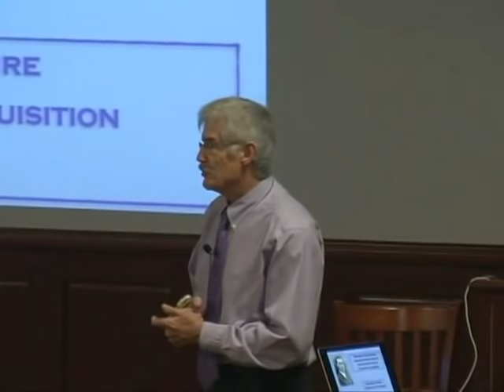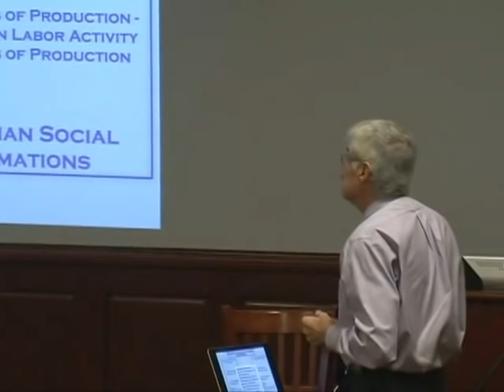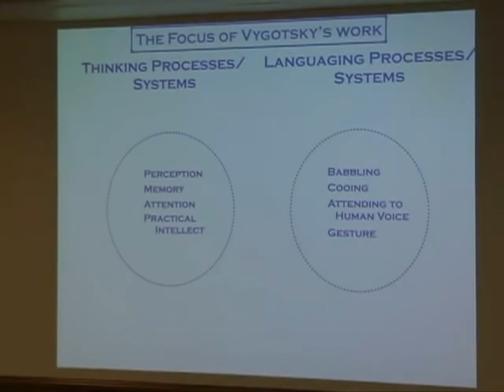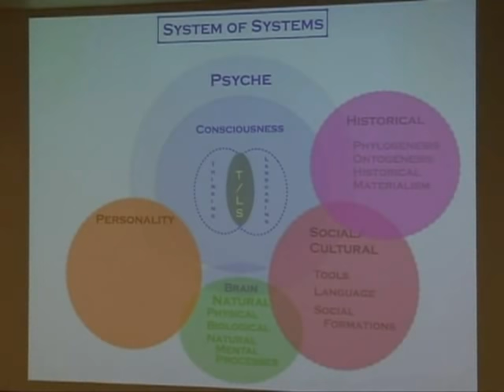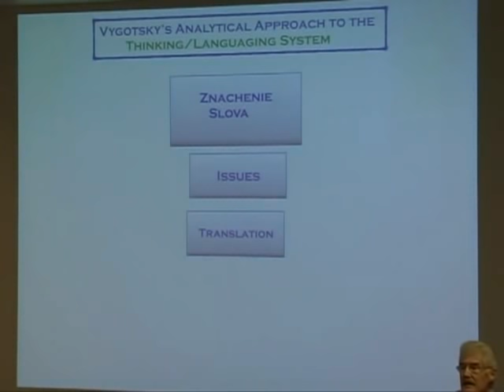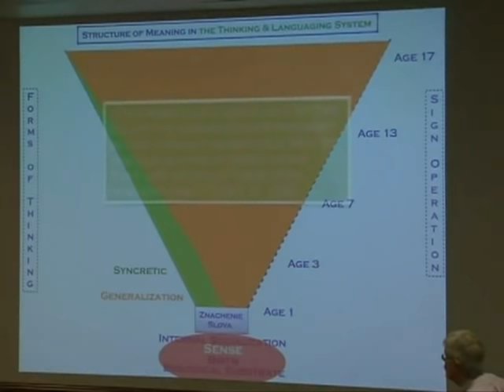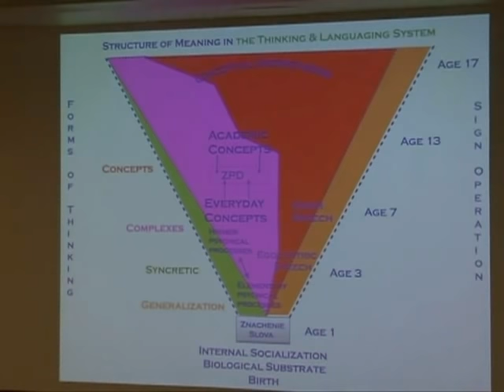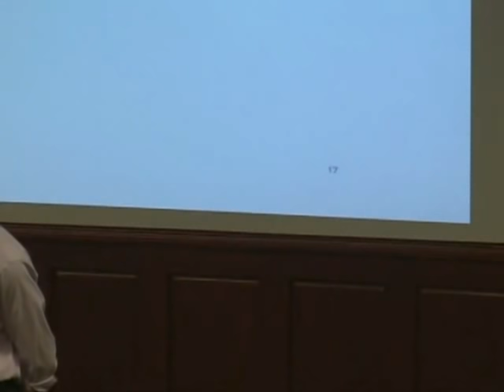Vygotsky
Holbrook Mahn delivering the Gil Watz Endowed Lecture Penn State April 4, 2014